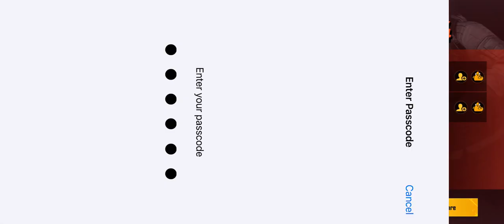TDM PRACTICE MATCH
Device :- XR
Storage :- 64Gb
Aim Assist:- Always Off
Proccessor :- A12 Bionic
Recorder :- Inbuilt
Editing App :-  Videoleap/IMovie